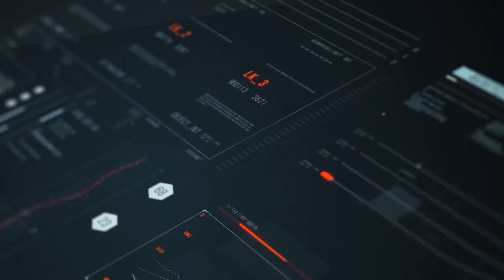Nicos Terzis teaser Soundtrack 1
Music Soundtrack and Sound design ... for films and tv ... by Nicos Terzis
Nicos Terzis played all the instruments
Composed Αrranged Ρroduced by Nicos Terzis